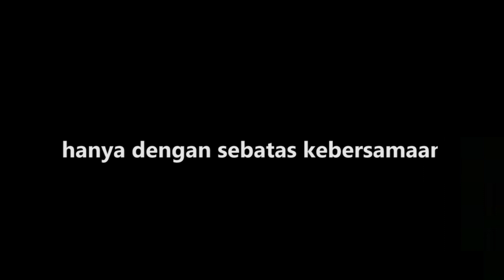TEKNOLOGI BUKANLAH TOPENGMU!!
HALO Y TEAMM
WHTS UPP GUYSSSS
KALI INI MAAF BANGET YASA LAMA UPLOAD GARA GARA BANYAK URUSAN WKWKKW
OKAY BIAR G PANJANG
KEEP CALM STAY FOCUS GUE YASA
BYE..